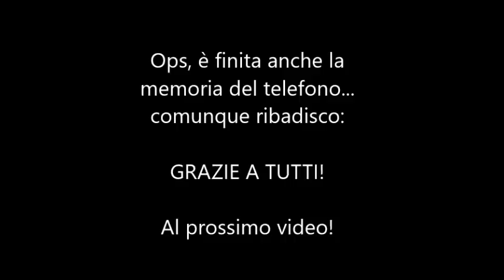COLAZIONE CON ALE & CON VOI // MUKBANG // Robertina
Baci

Roby